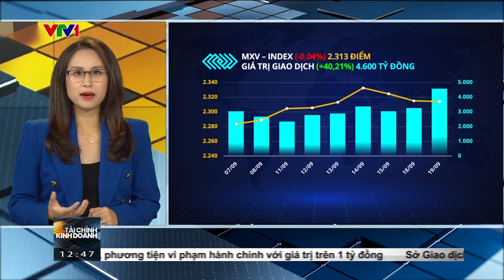Bản tin TCKD ngày 20/09/2023: Giá cà phê “tăng nóng” | MXV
Đóng cửa hôm qua ngày 19/9, sắc xanh đỏ đan xen trên bảng giá hàng hoá nguyên liệu thế giới. Tuy nhiên, lực bán có phần chiếm ưu thế đã kéo chỉ số MXV-Index suy yếu nhẹ 0,04% xuống 2.313 điểm, nối dài chuỗi giảm sàn ngày thứ 3 liên tiếp. Đáng chú ý, dòng tiền đầu tư đến thị trường phục hồi mạnh mẽ, thể hiện qua giá trị giao dịch tăng vọt 40%, đạt gần 4.600 tỷ đồng, cao nhất trong vòng 3 tuần trở lại đây.

Thị trường hiện hướng sự quan tâm đến giá cà phê, trong bối cảnh mặt hàng này vừa ghi nhận đợt tăng nóng trong suốt hơn 1 tuần trở lại đây.
Đóng cửa hôm qua, cà phê Arabica kỳ hạn tháng 12 trên Sở New York đã có chuỗi tăng 5 ngày liên tiếp, lên 3.548 USD/tấn, cao nhất trong hơn 1 tháng qua. Diễn biến trái chiều, giá Robusta kỳ hạn tháng 11 niêm yết trên Sở London quay đầu giảm mạnh hơn 1% xuống 2.540 USD/tấn, kết thúc chuỗi tăng 4 ngày trước đó.

Mặc dù vậy, so với đầu tuần trước, giá cà phê Robusta vẫn tăng gần 3%. Trong khi đó, cà phê Arabica tăng vọt tới 10,5%.

Lý giải nguyên nhân dẫn đến đợt tăng nóng vừa qua, MXV cho biết lo ngại về nguồn cung toàn cầu là yếu tố chính tác động lên diễn biến giá.

Cụ thể, điều kiện thời tiết bất lợi tại khu vực sản xuất chính của Brazil khiến sản lượng cà phê niên vụ 2024/25 của quốc gia cung ứng lớn nhất thế giới có khả năng sụt giảm mạnh. Nguồn cung có tín hiệu thu hẹp dẫn đến lực mua được thúc đẩy, từ đó hỗ trợ giá tăng cao.

Bên cạnh đó, khả năng Indonesia hạn chế xuất khẩu cà phê nhằm đảm bảo nguồn cung trong nước do sản lượng thấp trong năm nay cũng đã củng cố đà tăng của giá. Bộ Nông nghiệp Mỹ USDA dự báo sản lượng cà phê niên vụ 2023/24 của Indonesia chỉ đạt 9,7 triệu bao, giảm mạnh 18% so với niên vụ trước và là mức thấp nhất trong 12 năm.

Còn tại Việt Nam, quốc gia cung cấp Robusta lớn nhất thế giới, hoạt động xuất khẩu cà phê cũng tương đối yếu trong giai đoạn vừa qua. Dữ liệu từ Tổng Cục Hải quan cho thấy, trong tháng 8 vừa qua, cả nước chỉ xuất khẩu 84,6 nghìn tấn cà phê, giảm mạnh 22,3% so với tháng trước. Tuy nhiên, kim ngạch xuất khẩu chỉ giảm 16% do giá xuất khẩu vẫn neo ở mức cao.

Trên thị trường nội địa, tính từ cuối tuần trước, giá cà phê nhân xô tại Tây Nguyên và các tỉnh Nam Bộ đã ghi nhận đợt tăng 5 ngày liên tiếp, với lũy kế tăng lên đến 2.500 đồng/kg đồng thời lập mức đỉnh tại nhiều địa phương.

Tuy nhiên, đến sáng nay, giá cà phê trong nước đã điều chỉnh giảm nhẹ 300 đồng/kg, hiện được thu mua quanh mức 67.300 – 68.100 đồng/kg.